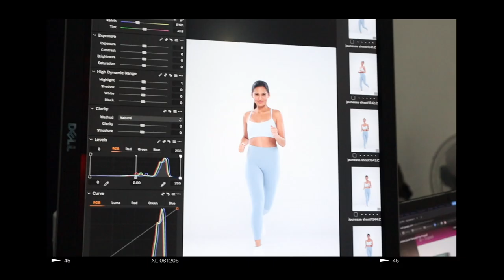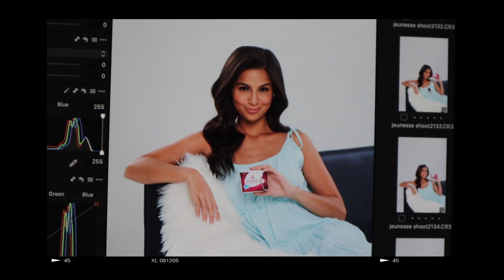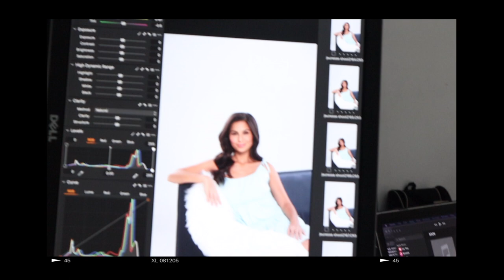A day with Jasmine Curtis-Smith (BTS-Photoshoot)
Hi! My name is Maxine a girl who loves to hold the camera and explore new things.

Recently went to the photoshoot Jasmine Curtis-Smith for Jeunesse Anion.  So I tried to take BTS snippets of the shoot.

Make sure to checkout Jeunesse on Facebook and IG.

Be part of a network for creators like us!

Let's keep in touch and be friends.